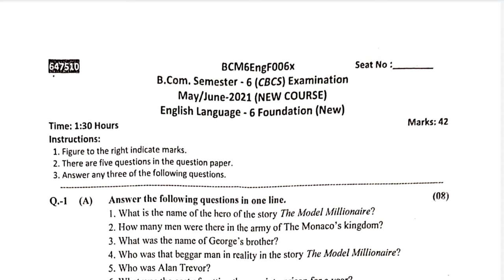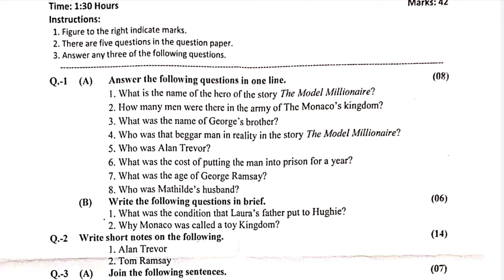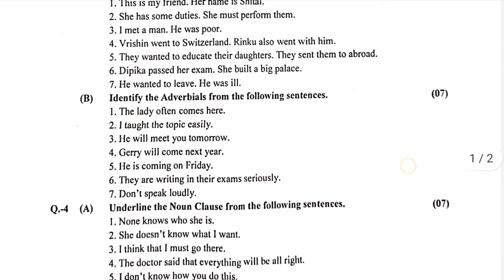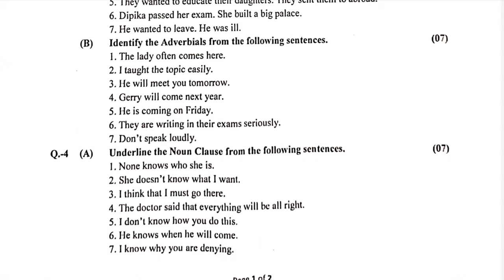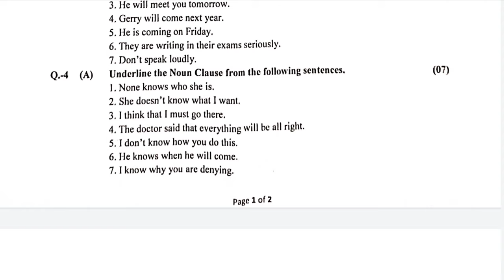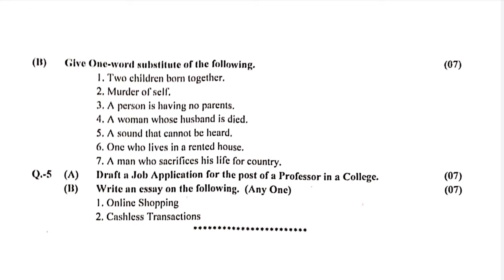BKNMU B.Com.-6 Compulsory English Paper Solution (2021)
Hello Friends/Students 🤗
In this video I have shared the solution of BCOM-6 English Paper (2021) in an easy manner using translation method keeping the Gujarati medium viewers too. I hope you will like it.☺️👍
This is my Official YouTube Channel for Video Lecture series on Compulsory English, Spoken English, Communication Skills, English as a Second Language, Lecture series as per BKNMU Syllabus, Competitive exam lectures, Business Communication, Resume Writing, Email Writing, Letter Writing, Dialogue Writing, Report Writing, & How to do Self Introduction in an Interview & Many more topics to be taught to students, friends & my viewers on YouTube.😊

Greetings
Dr. Khyati Vadher